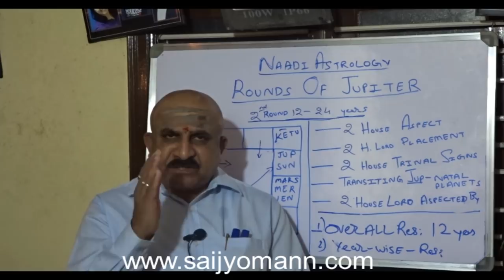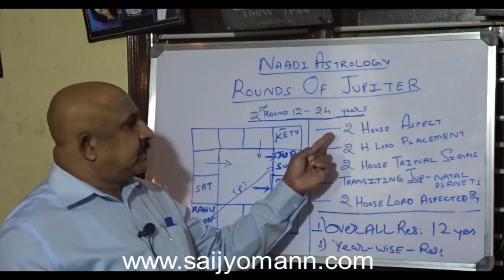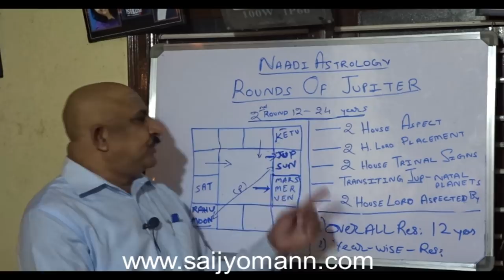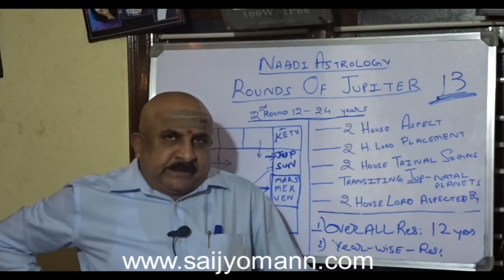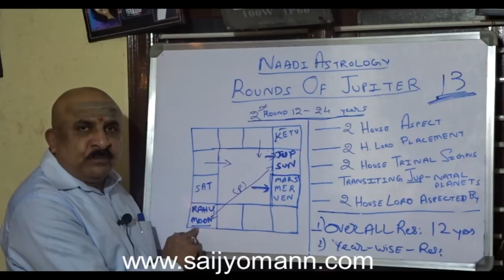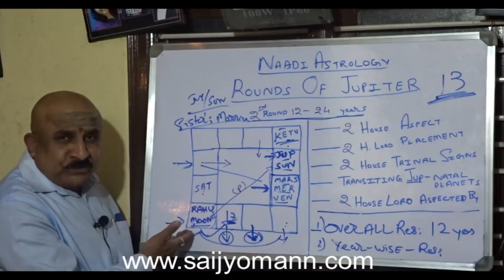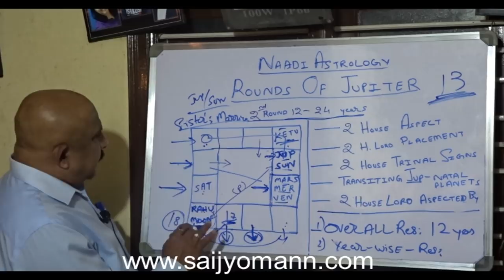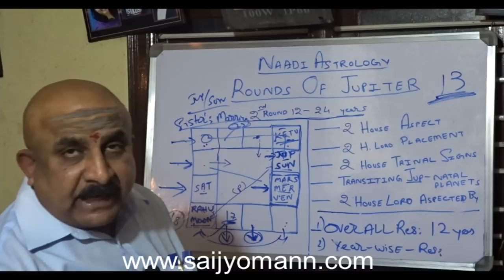Timing of events - Jupiter's 2nd round of transit - Naadi Astrology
Learn the Secrets of knowing about the timing of events without Dasabukti.  Jupiter’s 2nd round of transit tell us what exactly will happen in a Native’s life from the period of 12-24 years his age.  Most of the incidents good or bad which occur during this period will be pertaining to the native and in connection with his or her family.   You can know here the techniques to be followed for knowing the effects of an overall period of 12 years and also about yearly happenings of events year wise in an individual’s life.